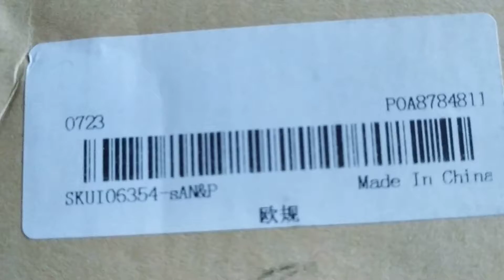11 August 2021